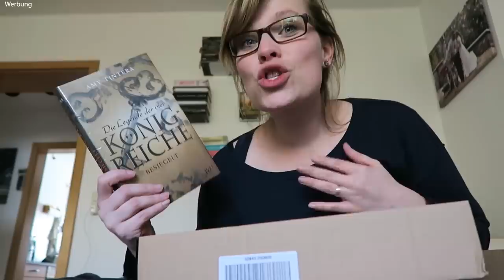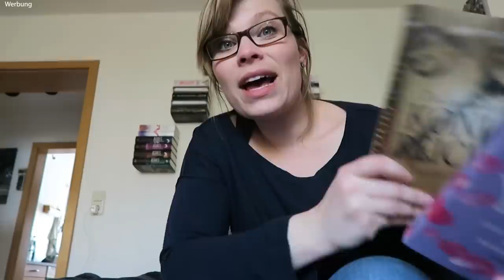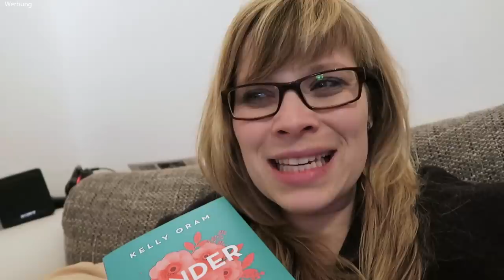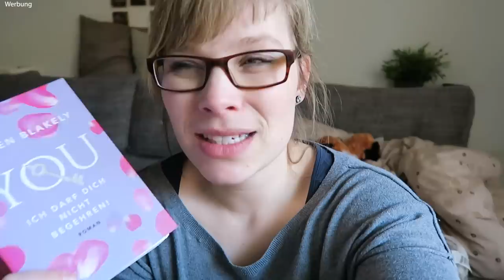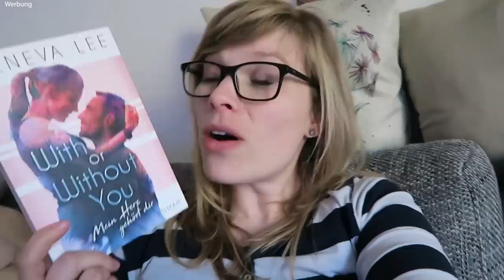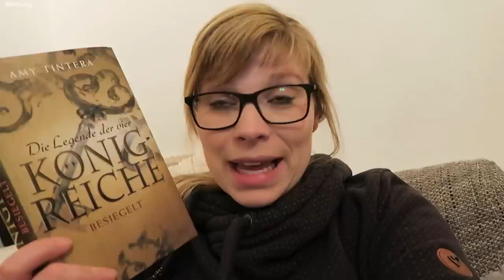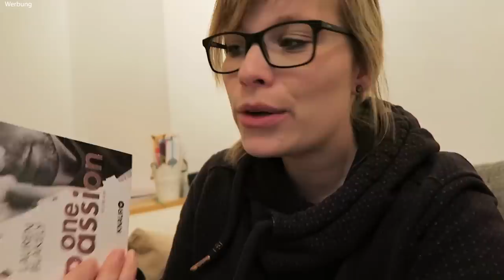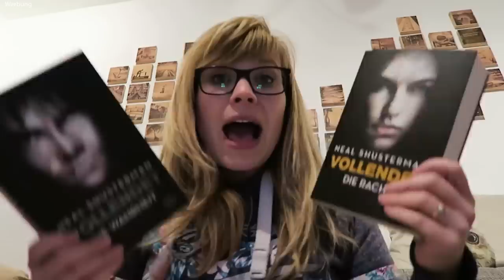Weekly Reading #3 - die nächste Reihe beendet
... das waren alle die mir noch eingefallen sind...

Ein Gratis Hörbuch von Audible:

- Werbung Ende -